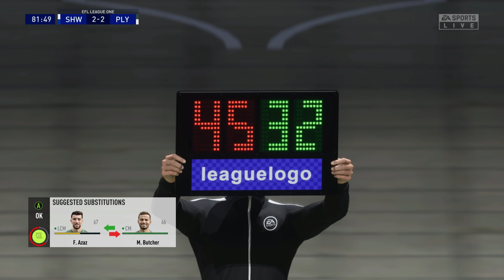WHAT A PERFORMANCE! - FIFA 23 PLYMOUTH ARGYLE CAREER MODE S1 E12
Follow me on Taking Home Park one and only Plymouth Argyle too the top and achieve everything that comes are way!!!